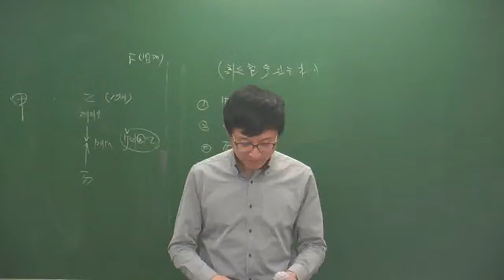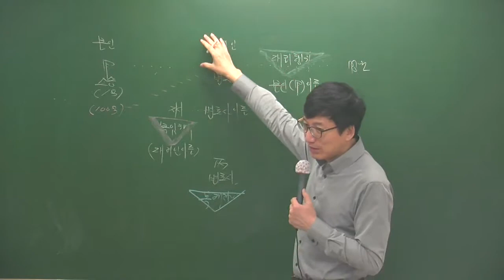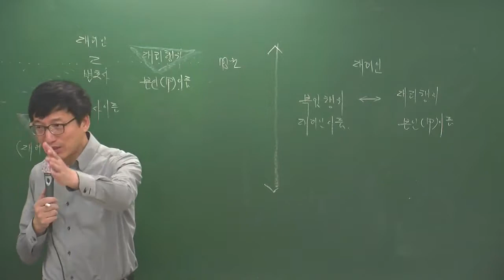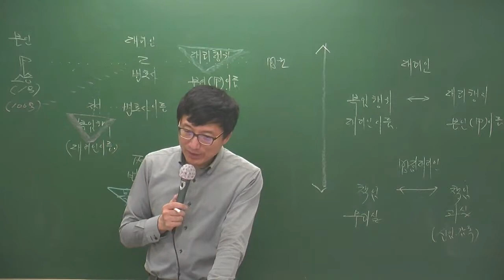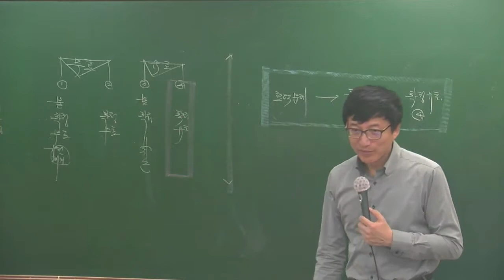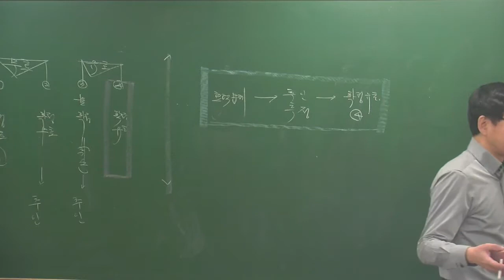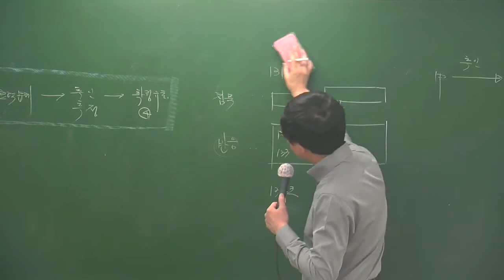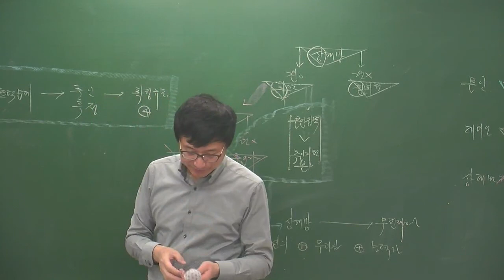민특3-9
3월 고급과정